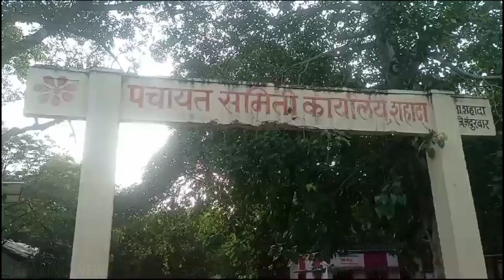प्रकाशायेथील महिलांनीशबरी घरकुलासाठीगाठले पंचायत समिती,15 ते 20 वर्षांपासून घरकुल मिळत नसल्याचा आरोप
नंदुरबार जिल्ह्यातील शहादा तालुक्यातील प्रकाशा येथील महिलांनी शबरी घरकुलासाठी गाठले पंचायत समिती कार्यालय, गेल्या 15 ते 20 वर्षांपासून घरकुल मिळत नसल्याचा केला आरोप. राज्यात सर्वत्र सुवर्ण महोत्सवी वर्ष म्हणून साजरे केले जात आहे, परंतु नंदुरबार जिल्ह्यात आदिवासींची हेडसाड थांबता थांबत नसल्याने येथील आदिवासींची दयनीय अवस्था बघायला मिळत आहे, त्याचे उदाहरण म्हणजे नंदुरबार जिल्ह्यातील शहादा तालुक्यातील प्रकाशा गावातील महिला चक्क शहादा पंचायत समिती गाठत शबरी घरकुल, पंतप्रधान घरकुल योजना आम्हाला गेल्या 10 ते 15 वर्षात मिळाली नसल्याने येथील महिलांनी थेट पंचायत समिती गाठत आपले गाऱ्हाणे गट विकास अधिकाऱ्यांसमोर मांडले, यामुळे पंचायत समिती मोठ्या संख्येने महिला जमल्याने ग्रामसेवकाची एकच तारांबळ उडाली होती,
सविस्तर वृत्त असे की, आदिवासी विकास मंत्री विजयकुमार गावित यांनी प्रत्येक गावातील शबरी आवास घरकुल योजनेच्या पात्र  असलेले सर्व लाभार्थीना लाभ देण्याचे जाहीर केले आहे, त्याअनुषंगाने प्रकाशा गावातील आदिवासी महिला रिक्षा करून शहादा पंचायत समितीला आले असता, गावात तीस ते चाळीस वर्षांपासून वास्तव्य करत असून, आम्हाला अजून कोणत्याही योजनेअंतर्गत घरकुल मिळाले नसून आमचे शबरी आवास योजनेचा अर्ज भरावा असा आग्रह धरला, महिला जर का गेल्या 30 ते 40 वर्षापासून गावात राहत असतील तर अजूनपर्यंत गावातील सरपंच, ग्रामसेवक, लोकप्रतिनिधी यांनी त्यांच्याकडे दुर्लक्ष का केले ? असा प्रश्न यावरून उपस्थित होत आहे की, या लाभार्थ्यांना जाणून बुजून डावलण्यात आले किंवा ? कसे किंवा या लाभार्थ्यांना घरकुल योजनेच्या लाभापासून वंचित ठेवण्यात आले का ? असे असताना या लाभार्थ्यांना खरंच घरकुल नसतील तर त्यांना लाभ मिळावा अशी माफक अपेक्षा या महिला करीत आहेत, गावातील प्रत्येक नागरिकाला शासनाच्या योजना लाभ मिळावा म्हणून शासनाचे प्रतिनिधी म्हणून ग्रामसेवक याची नियुक्ती करण्यात आलेली असते, परंतु याच महिलांना गेल्या 30 ते 40 वर्षापासून शासनाच्या योजनांचा लाभ मिळत नसेल तर, या ग्रामसेवकाने 30 ते 40 वर्षापासून केले तरी काय ? असा प्रश्न ग्रामस्थांनी उपस्थित केला आहे.